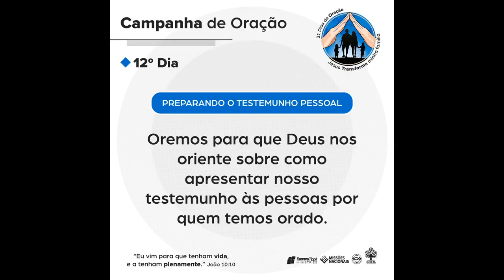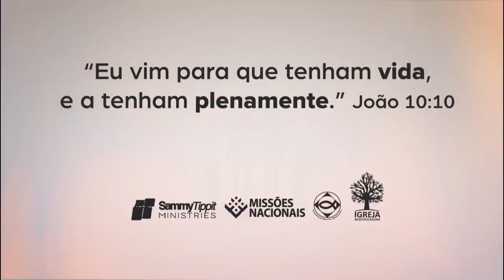12º DIA – JESUS TRANSFORMA MINHA FAMÍLIA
Tema: Preparando o testemunho pessoal

Oremos para que Deus nos oriente sobre como apresentar nosso testemunho às pessoas por quem temos orado.
Compartilhe essa mensagem com seus contatos. Vamos juntos orar pela transformação de nossa família.